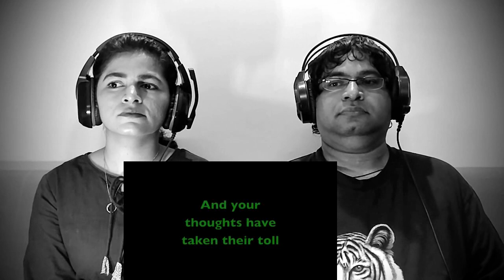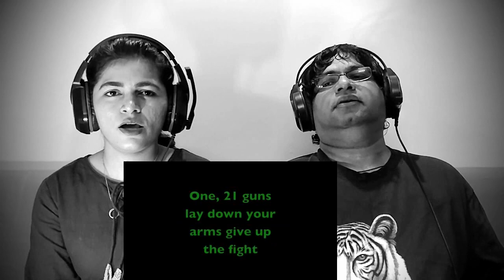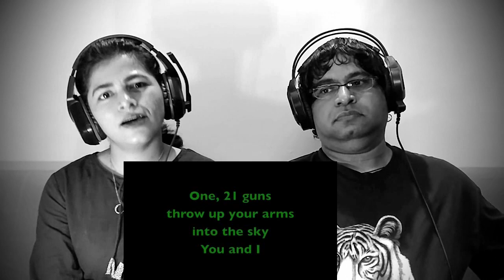GREEN DAY 21 Guns REACTION